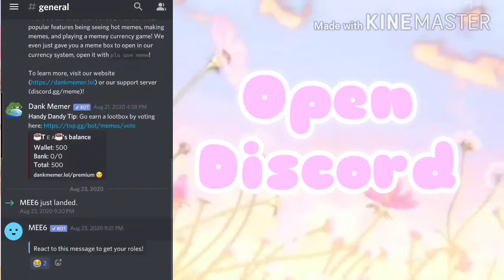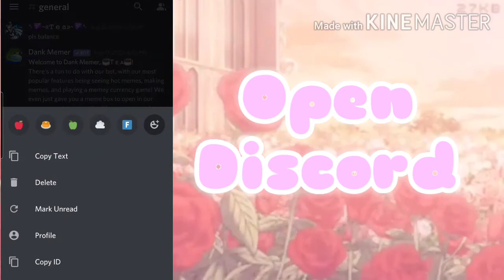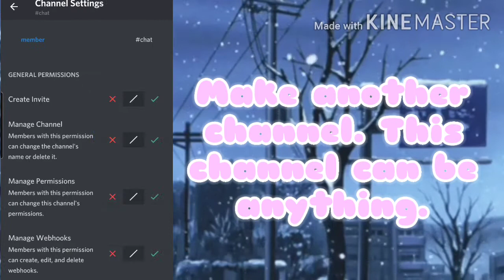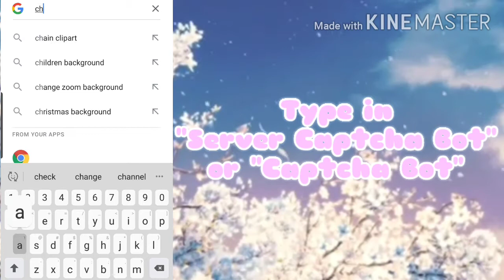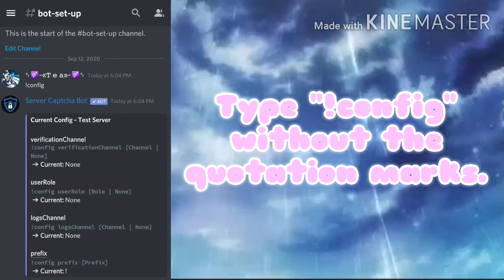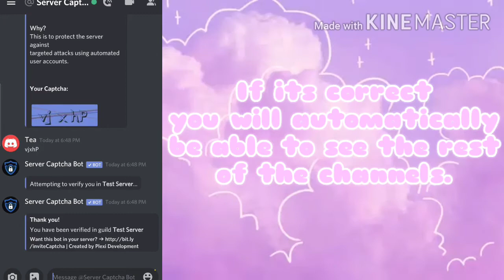•~|How to set up verification on Discord|~•~|Tutorial #4|•~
Hallo

Bai